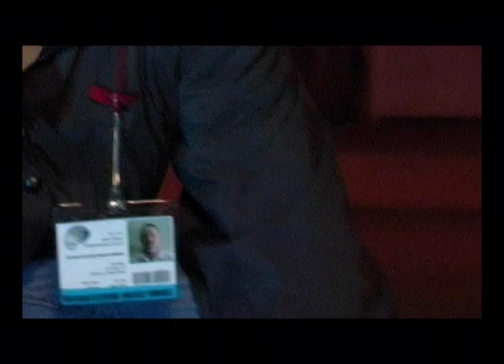CSI: Santa Ana - Semi-Finalist Short Film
CSI Parody 2022 - Semi-Finalist.
This CSi parody focuses on a simple drunk driving collision, but the team soon suspects that there is more to this case.